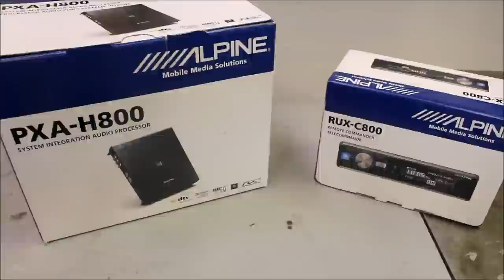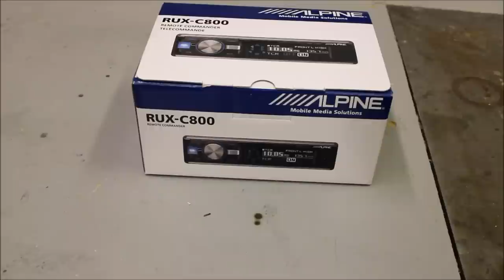Alpine Sound Processor (PXA-H800) (RUX-C800) | AnthonyJ350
In this video I go over Alpine's PXA-H800 sound processor and RUX-C800 control unit to show you a valuable piece to your audio system, helping you deliver the most accurate and highest quality music possible.

About AnthonyJ350

Canada